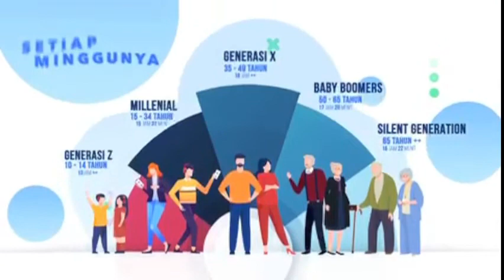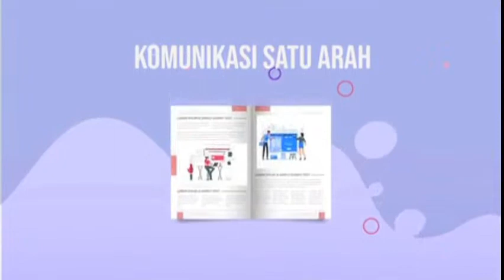TalkshowSonora - KEHANDALAN PASOKAN TENAGA LISTRIK DAN WASPADA BAHAYA LISTRIK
Dengan narasumber :
- SONY RUSNANDI  ( ASMAN K3 dan KAM UID JABAR )
- GHEA BELLA PUTRI  ( JOF K3 dan KAM UID JABAR )

Media Social : Twitter/Instagram : @sonora_bandung
Dengarkan Kami melalui :
93.3 fm Sonora bandung